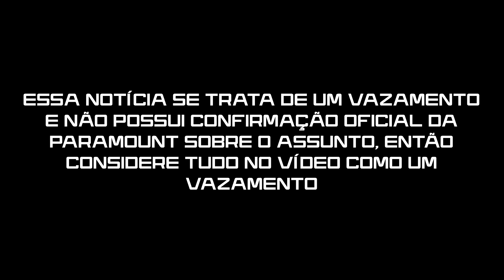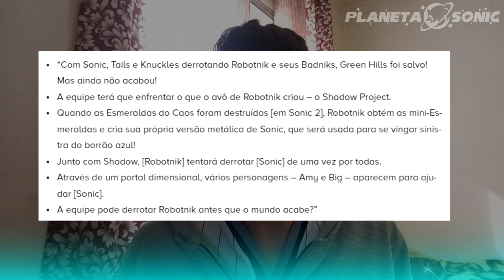METAL SONIC, AMY E BIG ESTARÃO EM SONIC 3 O FLME!? | VAZAMENTO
Olá amigos do Planeta Sonic! No vídeo de hoje estamos com uma notícia QUEEEENTE aqui pra vocês. Foi vazado a sinopse de Sonic 3: O filme e além disso mostrando que teremos Amy, Big e Metal Sonic no terceiro título live action do azulão!

Ajude a manter vivo esse canal com qualquer valor através do PIX!

Canal Sonic Gamer!